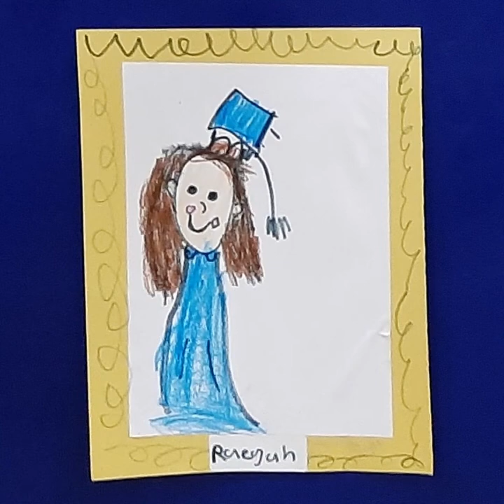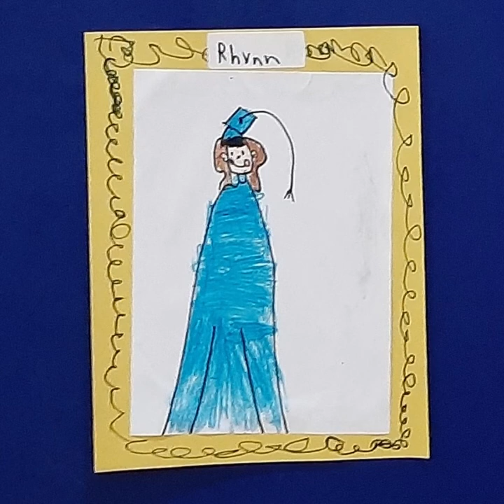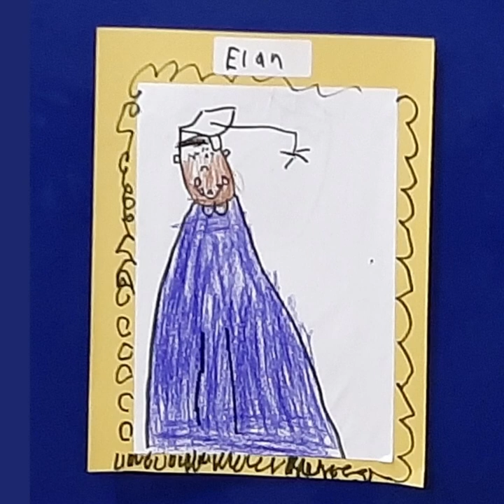Hillsdale Schools' (OH) Kindergarten Self-Portraits 2022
Our Hillsdale Elementary School (Hayesville, Ohio) 💙💛 kindergarteners, the class of 2034,  drew and colored 🖍️ self-portraits 👩‍🎓👨‍🎓 in graduation regalia. 🎓